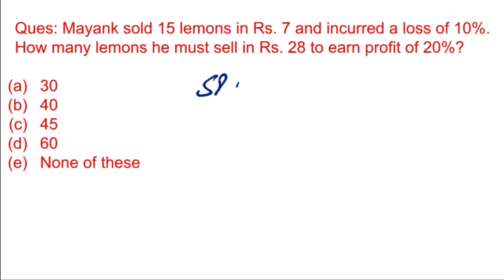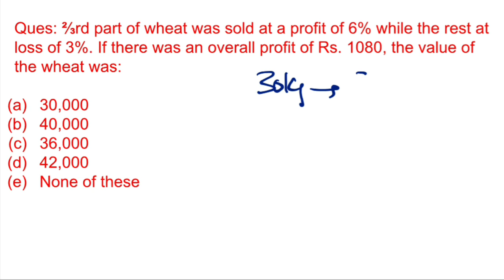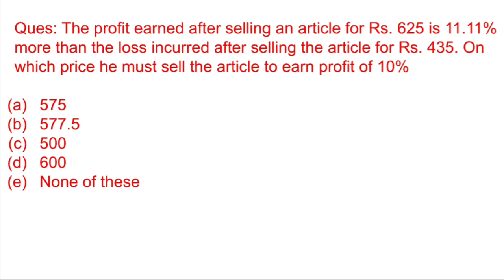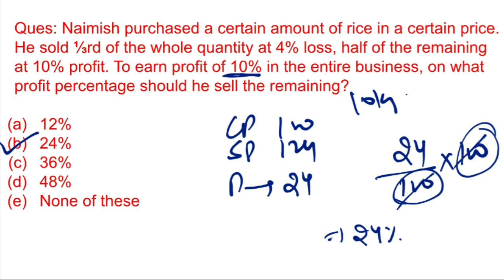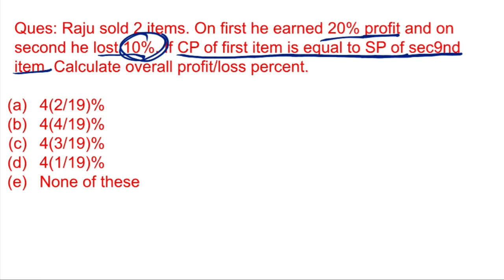LECT 39 || PROFIT-LOSS || PART 2 || SANKALP BATCH BY NITIN SIR || JK BANK SERIES